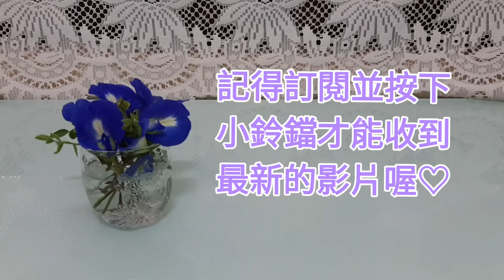芒果冰淇淋，免冰淇淋機，無敵好吃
芒果冰淇淋~
材料~新鮮芒果（芒果泥約130cc(ml)，芒果丁半碗），鮮奶油150cc(ml)，煉乳